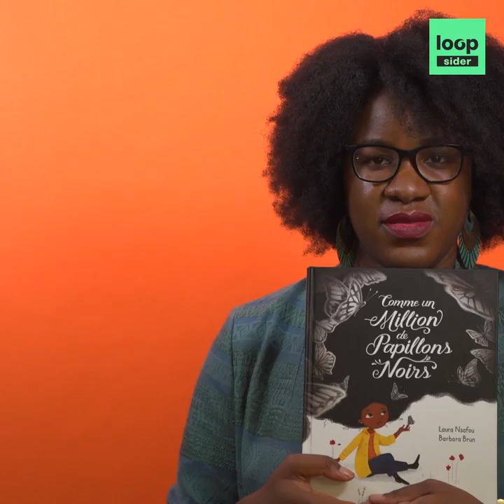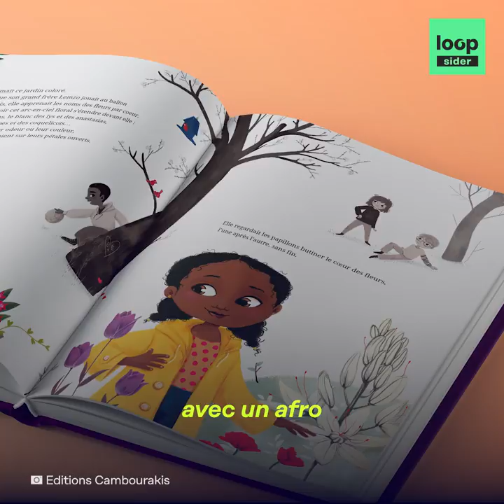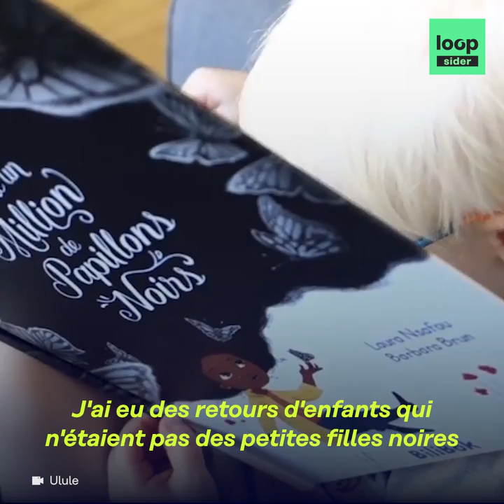"Comme un Million de Papillons Noirs", un livre d'enfants pour apprendre à aimer son afro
C'est l'histoire d'une petite fille noire qui apprend à aimer ses cheveux crépus. Avec "Comme un Million de Papillons Noirs", Laura Nsafou signe un conte pour enfants plein de tendresse, et prouve au passage que la diversité dans la littérature jeunesse, ça marche.